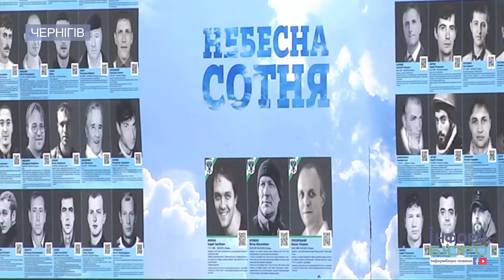Чернігівці розповіли, чи змінилося їхнє життя після Революції Гідності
Боротьба українських громадян за свої права та свободи, яка одержала назву Євромайдан, а згодом Революція Гідності, була наймасштабнішою і найкривавішою подією в новітній історії України. На 61-ий день Євромайдану було застрелено перших двох активістів. Ще рівно місяць влада намагатиметься зачистити центр міста від протестувальників. Унаслідок кривавих сутичок на Майдані загинули понад сотню патріотів. Серед загиблих і троє уродженців Чернігівської області – Андрій Мовчан, Віктор Орленко і Василь Прохорський. Експерти кажуть, що за п’ять років цілі Євромайдану досягнуті, а от що про це думають мешканці Чернігова? Подробиці – далі у сюжеті.